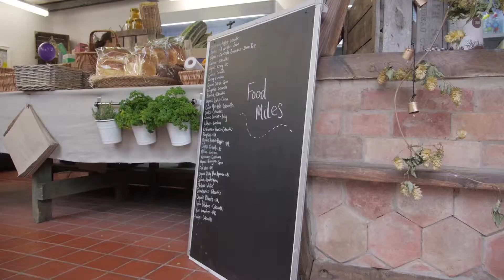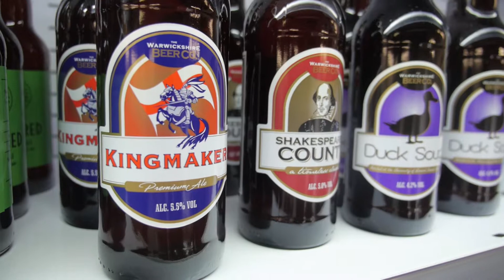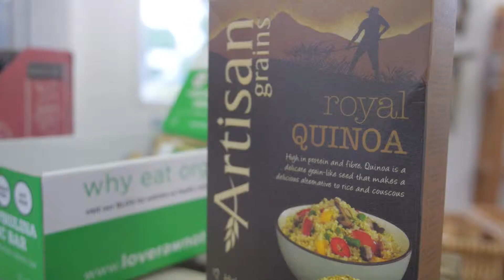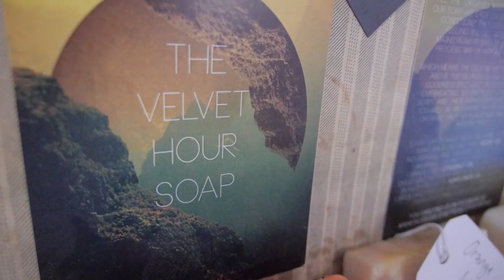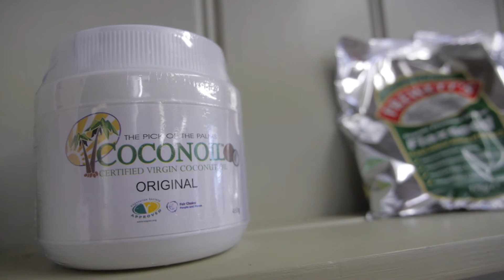Brooke Farm Shop Tasting Day